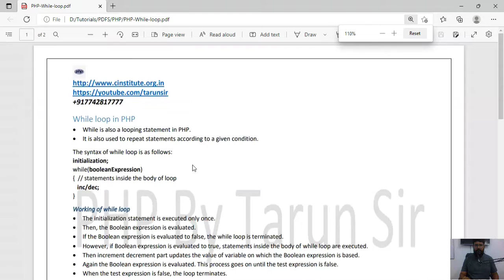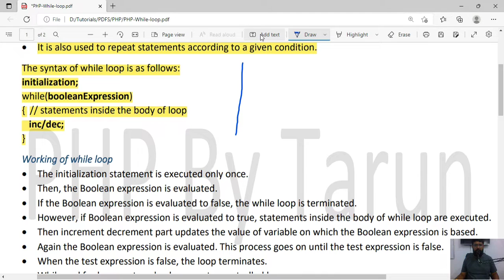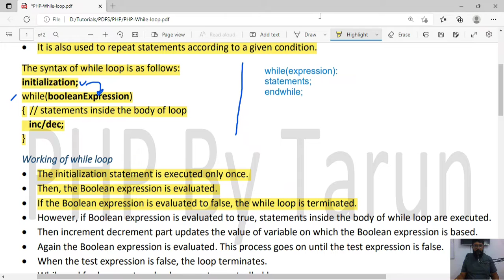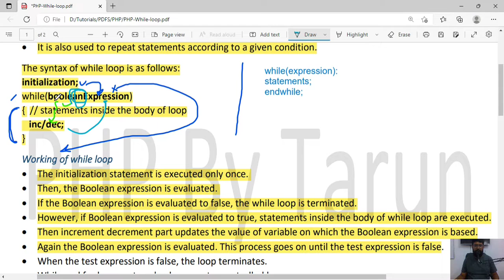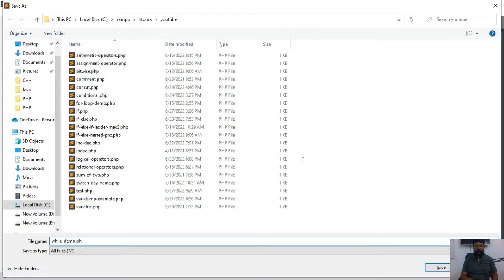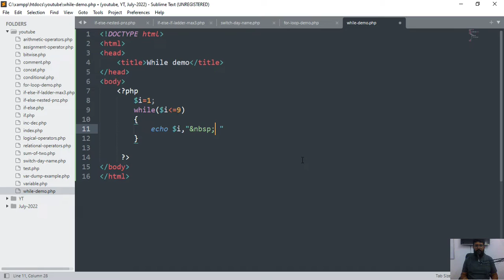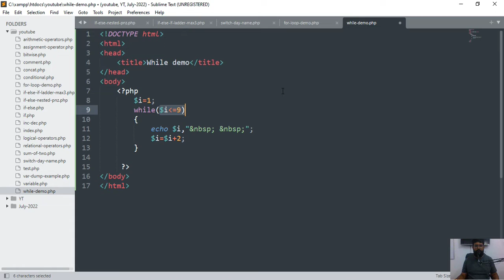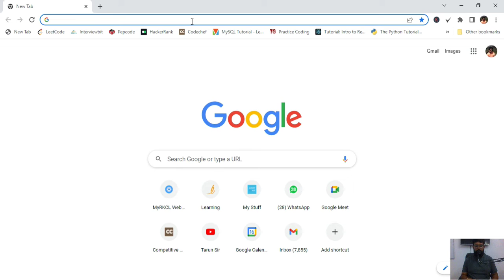while loop in php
In this video you will learn about  looping in php. We cover up while loop in this video.

• While is also a looping statement in PHP.
• It is also used to repeat statements according to a given condition.
The syntax of while loop is as follows:
initialization;
while(booleanExpression)
{  // statements inside the body of loop
   inc/dec;

Alternate syntax
initialization;
while(booleanExpression):
   inc/dec;
endwhile;

Working of while loop
• The initialization statement is executed only once.
• Then, the Boolean expression is evaluated.
• If the Boolean expression is evaluated to false, the while loop is terminated.
• However, if Boolean expression is evaluated to true, statements inside the body of while loop are executed.
• Then increment decrement part updates the value of variable on which the Boolean expression is based.
• Again the Boolean expression is evaluated. This process goes on until the test expression is false.
• When the test expression is false, the loop terminates.
• While and for lops are top checker or entry controlled loops.
• Entry control loops check the condition on the top of the body of loop.

Q: WAP to print odd numbers from 1 to 10.
Output : 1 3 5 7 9